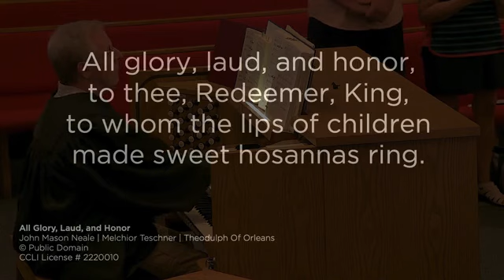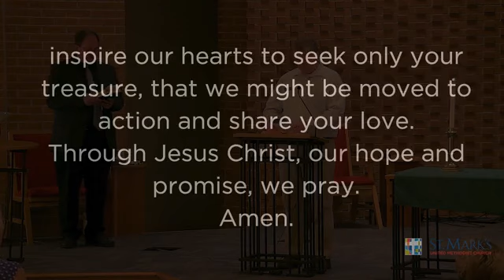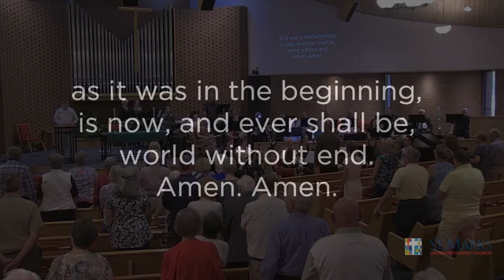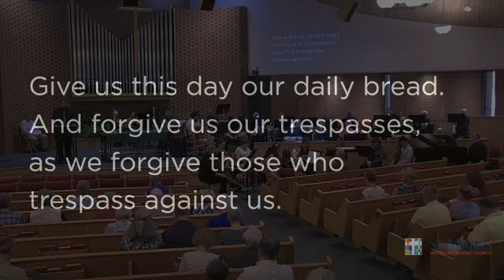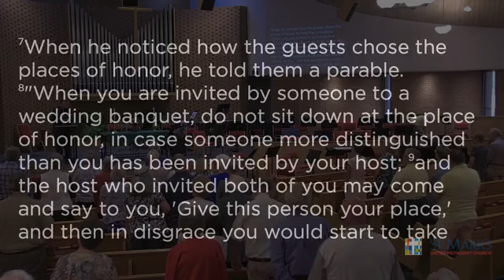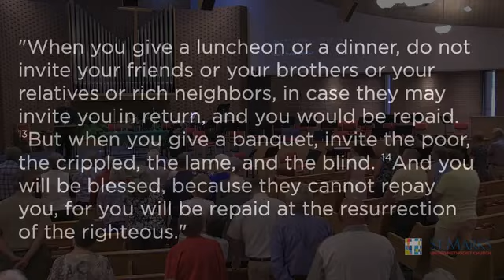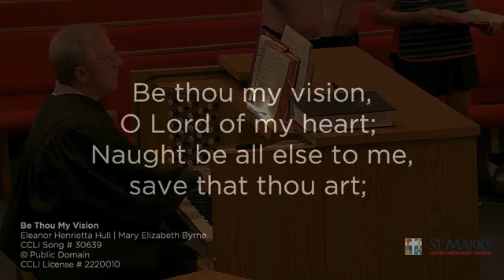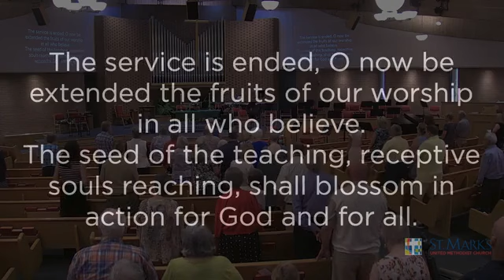Honor and Shame - August 28, 2022 - Traditional Worship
In a story about Jesus and a dinner party we are reminded that our role is to seek what is Godly, not what honors ourselves.